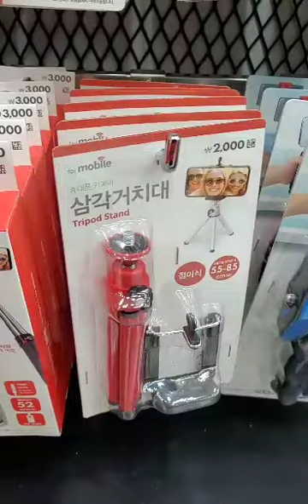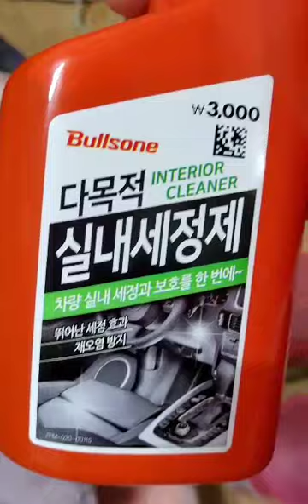daiso is the most popular store in korea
everything you need daiso is the one store in korea most of people going there for shopping..besides that you can afford the price..daiso is anywhere..